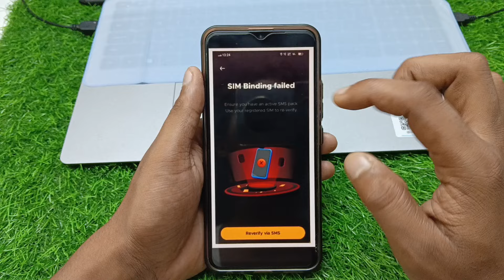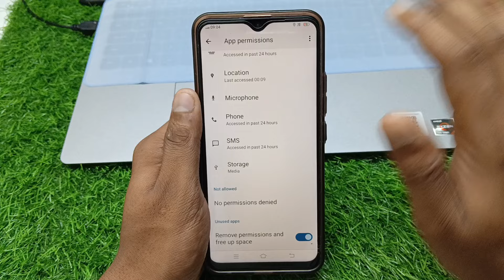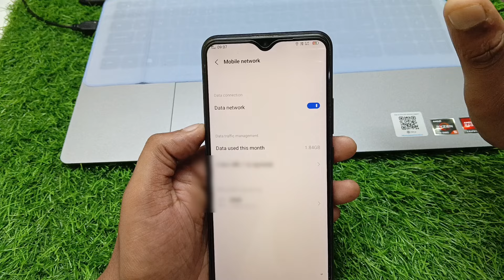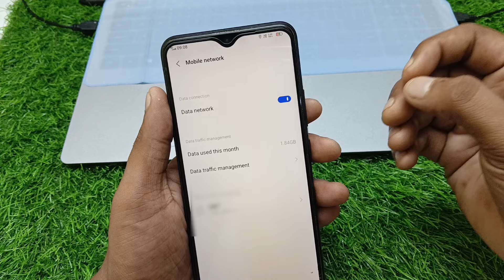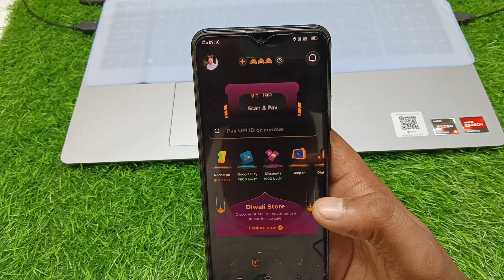fampay sim binding problem | sim binding failed fampay